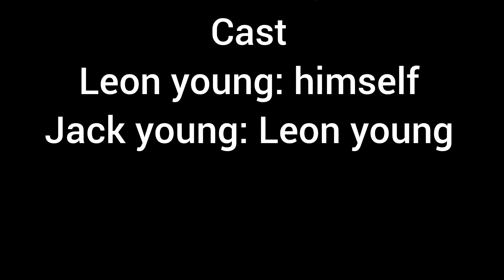My shadow work journey 2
This short film is a sequel to the original my shadow work journey short film. So enjoy the movie